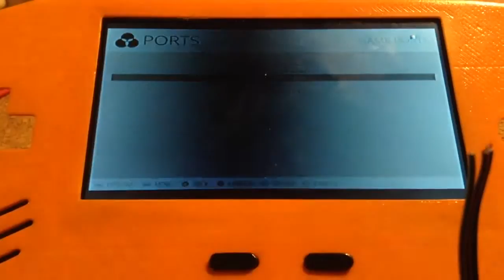Project RetroBlade 1.5 - sound and screen testing